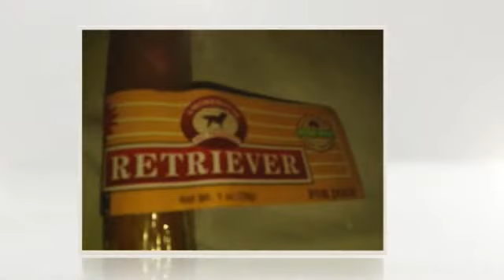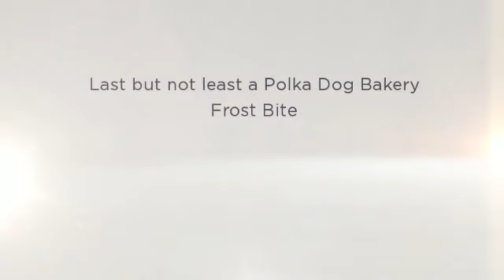December PetsLoveToys Review